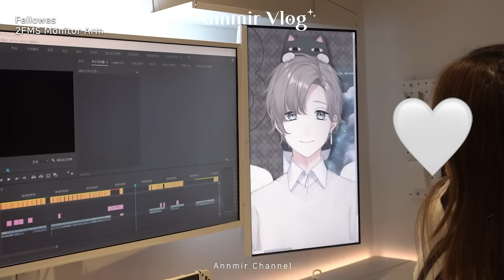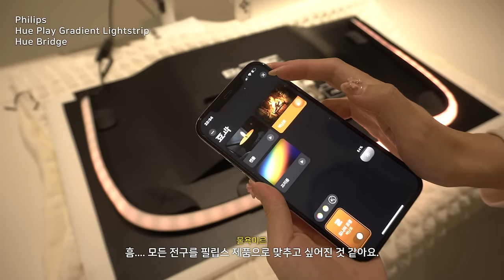내가 꿈꾸던 듀얼 모니터 셋업👩‍💻✨ 데스크투어, 책상 꾸미기, 언박싱 | 펠로우즈 플렉스 듀얼 모니터암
♡✧。°₊·ˈ∗♡∗ˈ‧₊°。✧♡ ✧。°₊♡✧。°₊·ˈ∗♡∗ˈ‧₊°。✧♡ ✧。°₊

📌펠로우즈 FLEX 모듈러 2FMS 슬라이드 모니터암 화이트

♡✧。°₊·ˈ∗♡∗ˈ‧₊°。✧♡ ✧。°₊♡✧。°₊·ˈ∗♡∗ˈ‧₊°。✧♡ ✧。°₊

안녕하세요! 미르에요. 연말 따듯하게 잘 보내고 계신가요?

오늘은 곧 다가올 2024년을 맞아 데스크를 새단장했어요.
모니터암을 활용해서 듀얼 모니터 로망을 이루어보았답니다!
새로 꾸민 제 책상 어떤가요? 앞으로 조금씩 더 꾸며보려구요😄✨

항상 응원 해주셔서 감사합니다!

♡✧。°₊·ˈ∗♡∗ˈ‧₊°。✧♡ ✧。°₊♡✧。°₊·ˈ∗♡∗ˈ‧₊°。✧♡ ✧。°₊

♡✧。°₊·ˈ∗♡∗ˈ‧₊°。✧♡ ✧。°₊♡✧。°₊·ˈ∗♡∗ˈ‧₊°。✧♡ ✧。°₊

♡✧。°₊·ˈ∗♡∗ˈ‧₊°。✧♡ ✧。°₊♡✧。°₊·ˈ∗♡∗ˈ‧₊°。✧♡ ✧。°₊

♡✧。°₊·ˈ∗♡∗ˈ‧₊°。✧♡ ✧。°₊♡✧。°₊·ˈ∗♡∗ˈ‧₊°。✧♡ ✧。°₊

이 영상은 쿠팡 파트너스 및 오늘의집 큐레이터 활동의 일환으로,